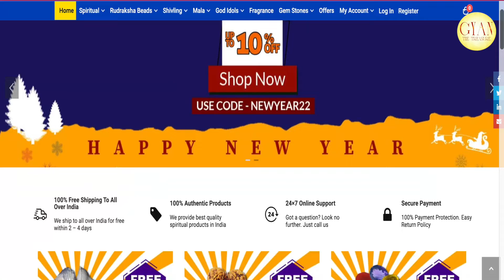What is the percentage of accuracy- prediction Kundali study?कुंडली कि भविष्यवाणी कितनी सही होती है?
कुंडली कि गणना कितनी सही होती है,
Kundali prediction how much accurate,
Kundali prediction,
Kundali prediction accuracy,
Kundali,
What is the percentage of accuracy- prediction Kundali study,
percentage of accuracy- prediction Kundali,
kundali ki ganna itni sahi,